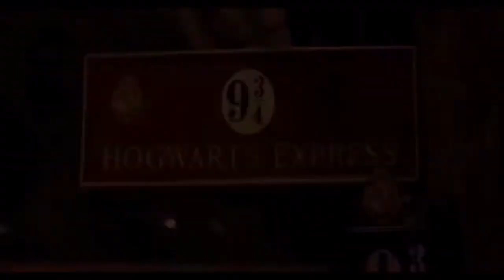Mind Of Mine - Zwiastun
Opowiadanie będzie dostępne już wkrótce na SameQuizy na profilu Divide

Ten film jest zwiastunem, który zapowiada moje opowiadanie. Nie mam praw autorskich do muzyki ani klipów. Zostały przeze mnie jedynie zmontowane.